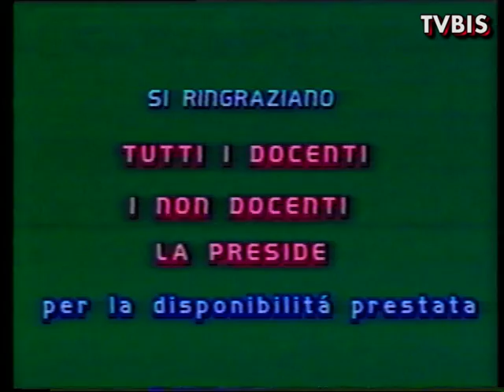"LU SCARPERE" Recita Scolastica di Michele Notturno - giugno 1994